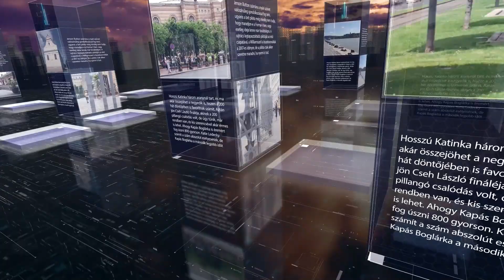PIRKADAT M. Kende Péterrel: Dr. Magyar György - A mi ellenzéki pártjainknak nincs megbízható vezérük